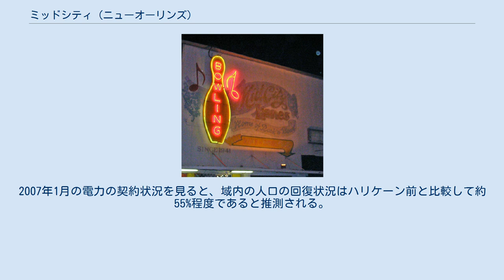ミッドシティ (ニューオーリンズ)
域内のライブハウス、ロックンボウル ミッドシティ (Mid-City)は、米国ルイジアナ州ニューオーリンズ市内の地域の名称である。
ミシシッピ川とポンチャートレイン湖に挟まれたニューオーリンズ市において、両者の中間地点に位置することから「中間の都市」を意味するこの名前が付いた。
 域内には、店舗、学校、協会、事務所、軽工業の工場などが点在する。
有名なライブハウスロックンボウルが域内にあり、また近隣地域にはニューオーリンズ・ジャズ&ヘリテッジ・フェスティバルの会場となるフェアグラウンズ競馬場、シティー・パーク、市内の湿地帯として知られるバイユー・セント・ジョンがある。
また、2000年の国勢調査によると、ミッドシティ地域の人口は約20,000人、世帯数は5,830世帯であった。
 域内を走る大きな通りとしては、カナル・ストリート、チューレーン・アベニューがある。
2004年にカナル・ストリートに路面電車が開通したため、地域への交通の便が改善された。
 地域の境界線は、大まかな方角で東側はオーリンズ・アベニュー、西側はポンチャートレイン・エクスプレスウェイ、南側はブロード・アベニュー、北側はシティー・パーク・アベニュー (通りを隔てた向かい側にはシティー・パークがある) である。
 ミッドシティは2005年8月のハリケーン・カトリーナの際、浸水により大きな被害を受けた。
浸水の程度は、場所により数センチから2メートル以上と様々である。
2007年1月の電力の契約状況を見ると、域内の人口の回復状況はハリケーン前と比較して約55%程度であると推測される。